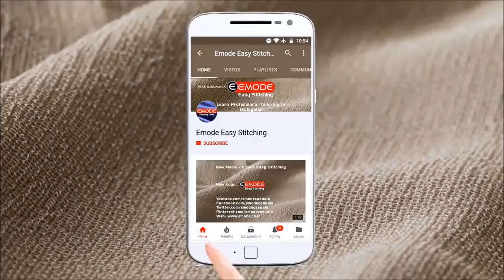Collar neck cutting and stitching in Malayalam/ churidar collar cutting malayalam 178 EMODE